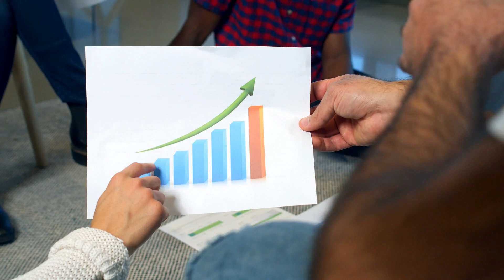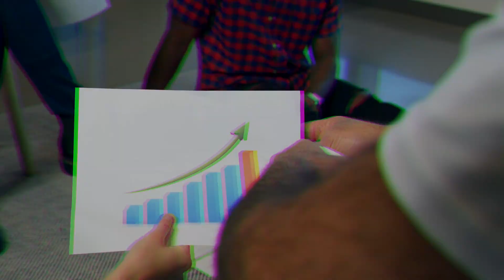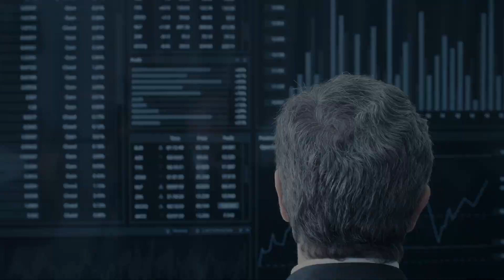CROREPATI MAYAAM AMA CHENNAKHRE...